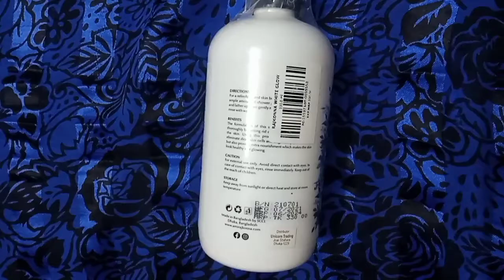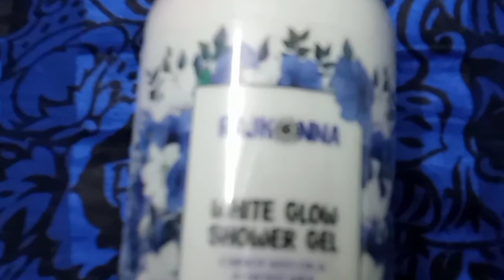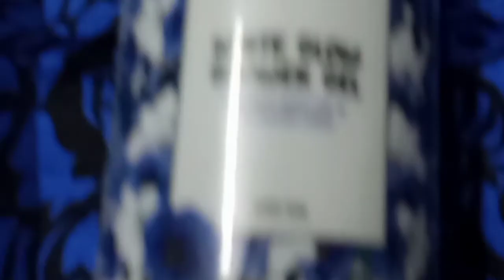ত্বকের কালচেভাব দূর করে পুরো শরীর উজ্জ্বল করার উপায়|শাওয়ার জেলের দাম|Rajkonna White Glow Shower Gel